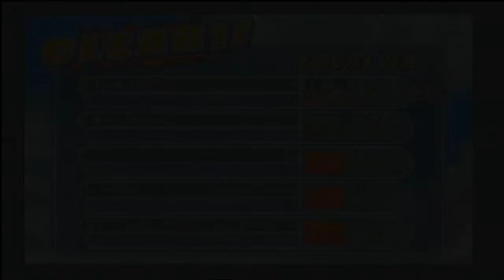Dragon Ball Z: Budokai Tenkaichi 2 - Tree Of Might - 01 Goku Targeted?